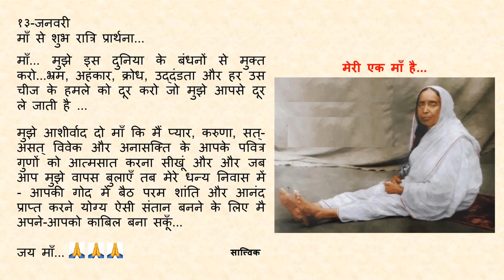Goodnight Prayer to Maa 0113 13 Jan Hindi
१३-जनवरी

माँ... मुझे इस दुनिया के बंधनों से मुक्त करो...भ्रम, अहंकार, क्रोध, उद्दंडता और हर उस चीज के हमले को दूर करो जो मुझे आपसे दूर ले जाती है ...

मुझे आशीर्वाद दो माँ कि मैं प्यार, करुणा, सत्-असत् विवेक और अनासक्ति के आपके पवित्र गुणों को आत्मसात करना सीखूं और जब आप मुझे वापस बुलाएँ तब मेरे धन्य निवास में - आपकी गोद में बैठ परम शांति और आनंद प्राप्त करने योग्य ऐसी संतान बनने के लिए मै अपने-आपको काबिल बना सकूँ...

जय माँ...🙏🙏🙏